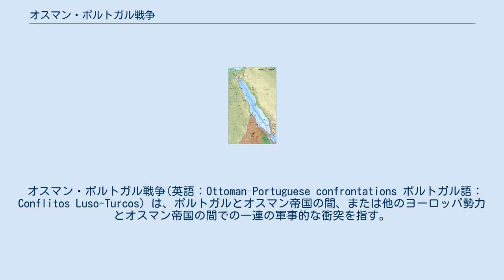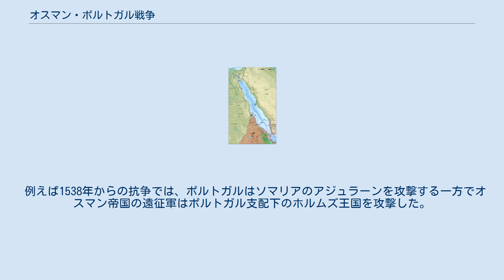オスマン・ポルトガル戦争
トルコ・ポルトガル関係
ペルシア湾と紅海のポルトガル勢力範囲。
薄緑が支配地域と主要都市。
濃緑が同盟関係もしくは影響下にある地域。
黄色が主要交易地。
 紫 16～17世紀の紅海のポルトガル勢力圏。
矢印はポルトガル軍の攻勢。
黄 交易地(モカ）。
矢印はガマの指揮したエチオピア支援軍の進路。
赤 ポルトガルの同盟または影響下にある地域。
濃緑 エチオピア・アダル戦争。
 オスマン・ポルトガル戦争(英語：Ottoman–Portuguese confrontations ポルトガル語：Conflitos Luso-Turcos) は、ポルトガルとオスマン帝国の間、または他のヨーロッパ勢力とオスマン帝国の間での一連の軍事的な衝突を指す。
単体で行われた会戦もあれば、戦争状態が長期間継続したケースもある。
 これらの紛争のほとんどは、ポルトガル帝国の拡大の過程でインド洋で起こった。
 両者は直接戦うだけでなく、場合により地域勢力間の戦争に援助する形で争う場合もあった。
 例えば1538年からの抗争では、ポルトガルはソマリアのアジュラーンを攻撃する一方でオスマン帝国の遠征軍はポルトガル支配下のホルムズ王国を攻撃した。
また、オスマン帝国に支援されたアダルとポルトガルに支援されたエチオピア帝国も戦いを繰り広げた。
この戦争はエチオピア・アダル戦争として知られている。
 戦争全体は以下のような複数の戦いからなる。